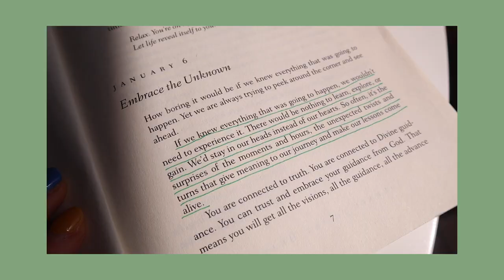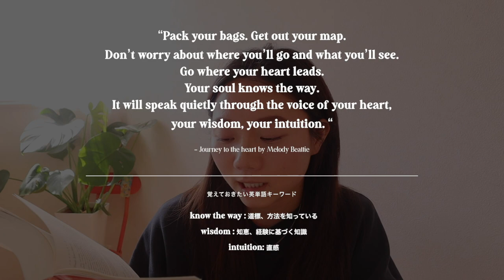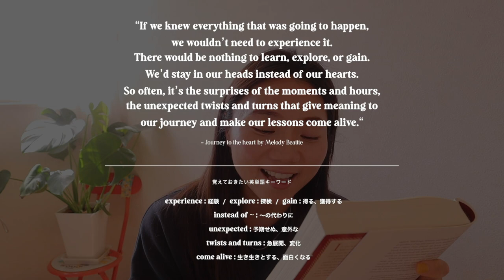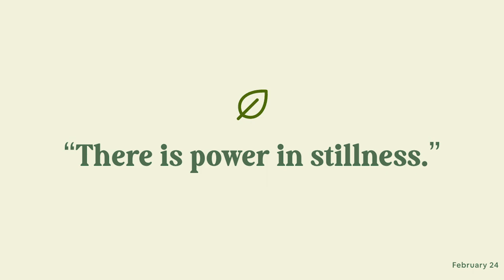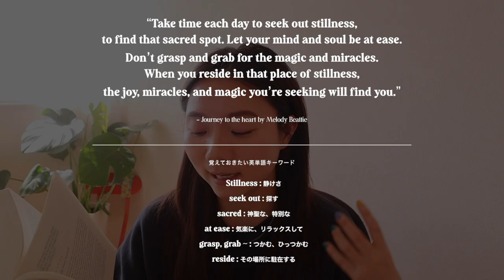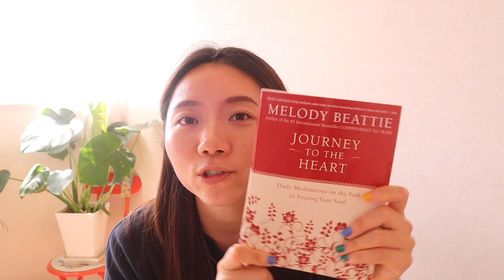英語で学ぶ３つのマインドセット｜おすすめの洋書紹介🌟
この動画では、私のお気に入りの洋書から３つのマインドセットを紹介します🌱
紹介する本は、Melody Beattieさんの、『Journey to the Heart』という本です😉

Hope you guys enjoy this chill vlog!💫

🍋 about me //

🍋  music //

🍋 business //